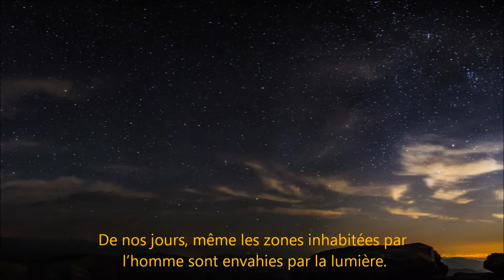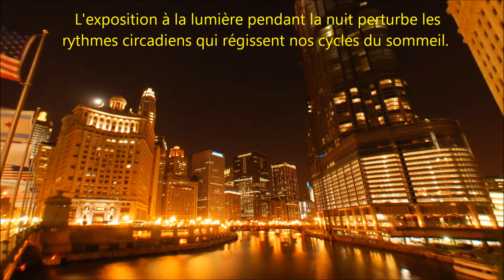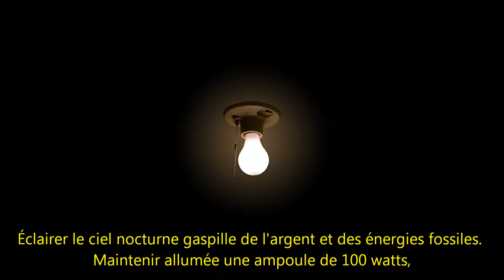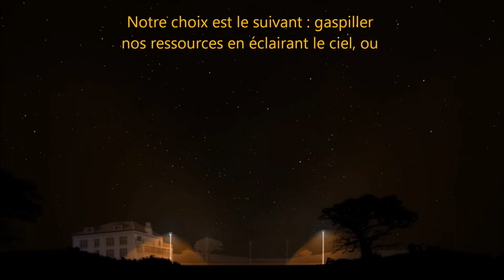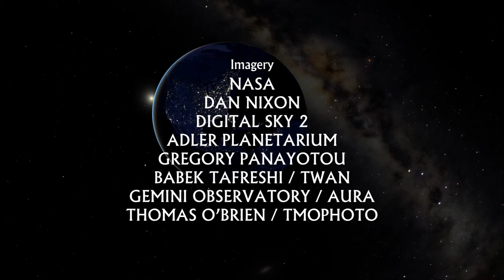La perte de notre nuit - avec UT française (française-française)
Un court métrage sur la pollution lumineuse par l'Association International Dark-Sky.